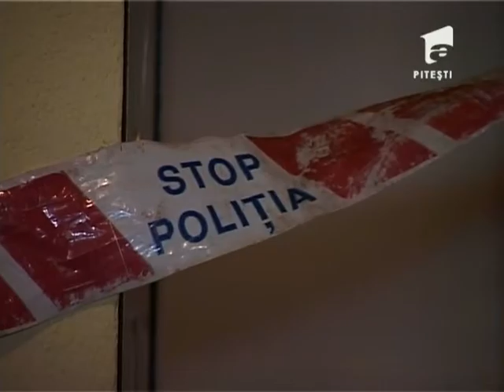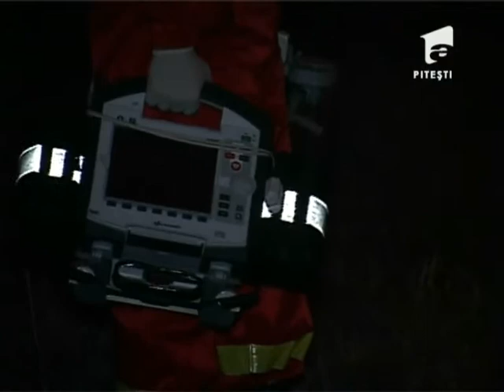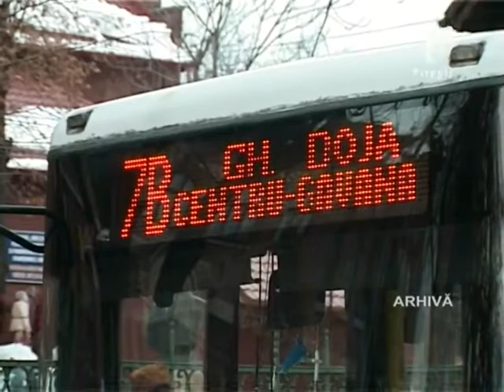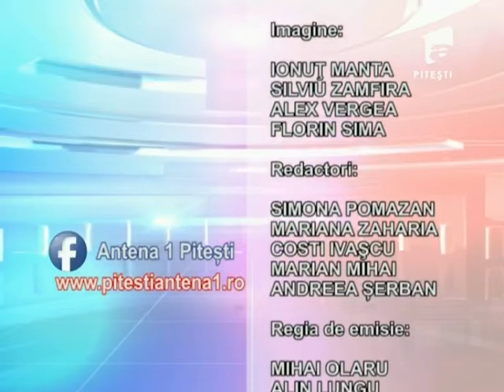OBSERVATOR A1 PITESTI 3 03 2014